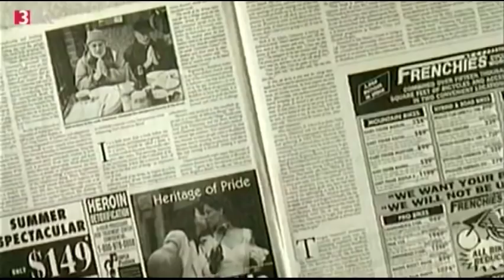Gelebter Buddhismus - Bernard Glassman ( engagierter Buddhismus )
Der Zen-Lehrer Bernie Glassman, Gründer der Organisation "ZEN Peace Makers", entwickelte auf der Grundlage des traditionellen Zen-Buddhismus eine spirituelle Praxis deren wesentliches Element soziales Engagement ist.